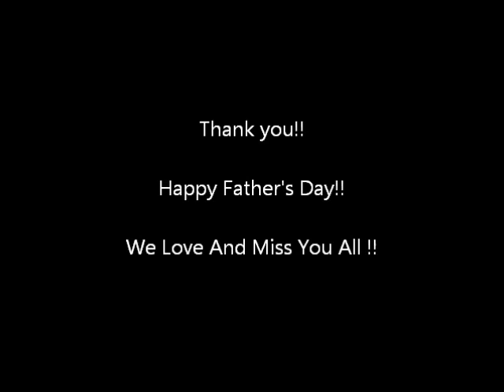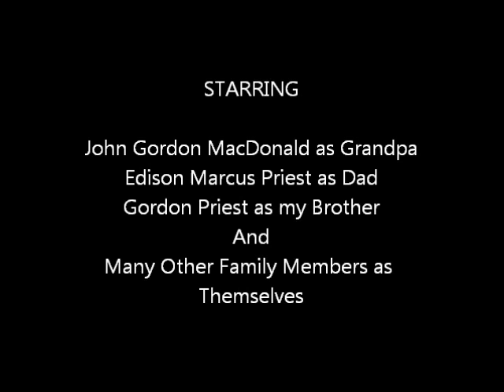Happy Father's Day!!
We love and miss you all !!